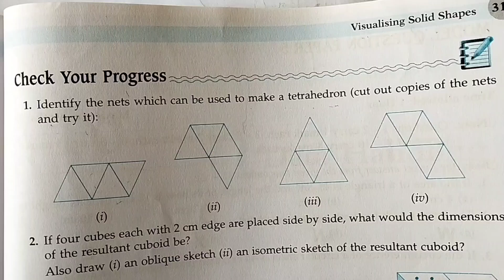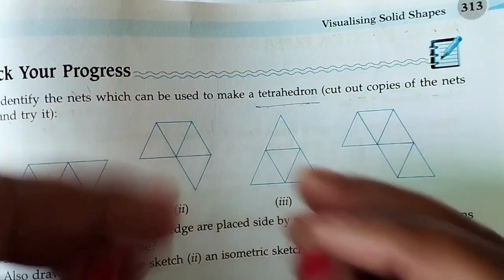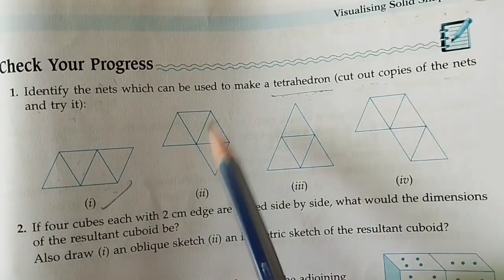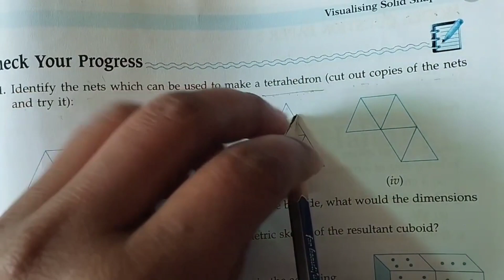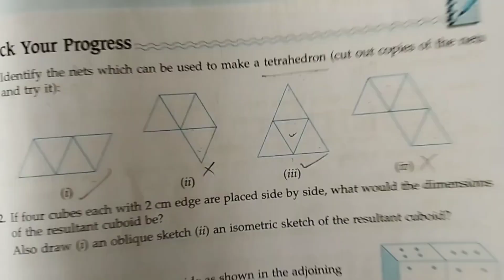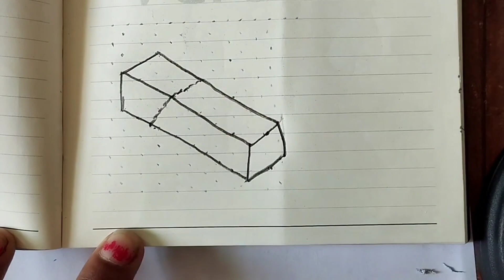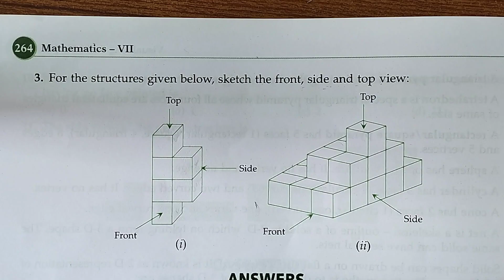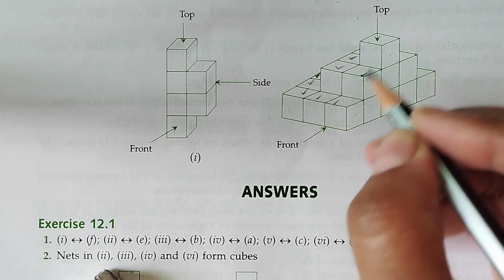New ml aggarwal class 7 maths chapter 12 (Visualising Solid Shapes) check your progress (full)